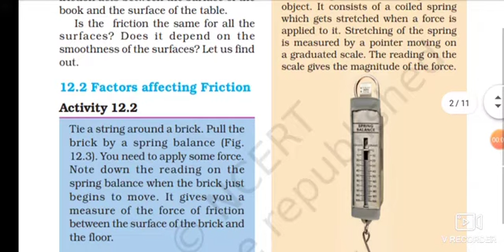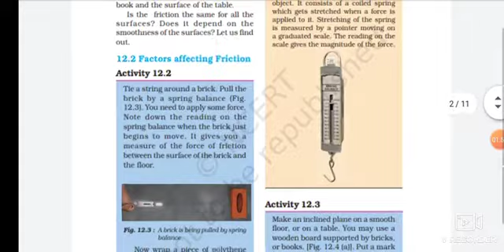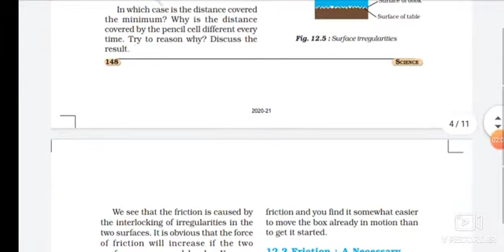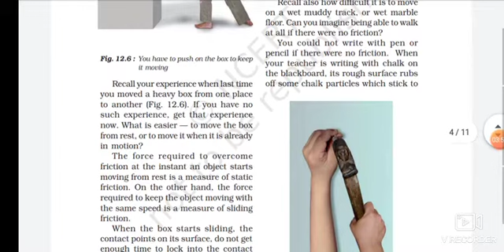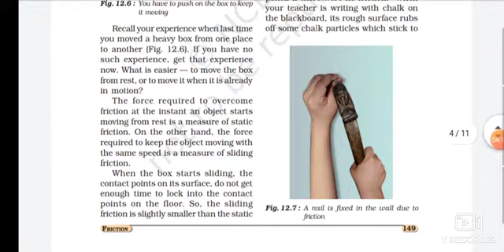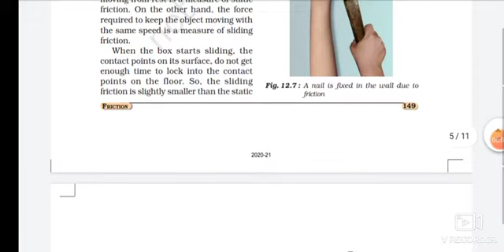std 8 ch 12 part 2 SCI